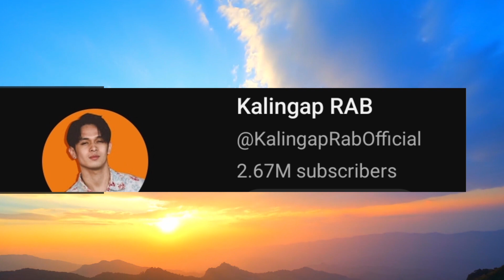ALEXANDER GRANTHAM PART 2|MHAYA VLOGS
My channel is all about lifestyle vlogs that include, travel and tour vlogs, adventure vlogs, cooking tips, food trip, food tips, food reviews, reaction videos, review videos, shorts videos, games and challenges, unboxing vlogs, and live streaming.